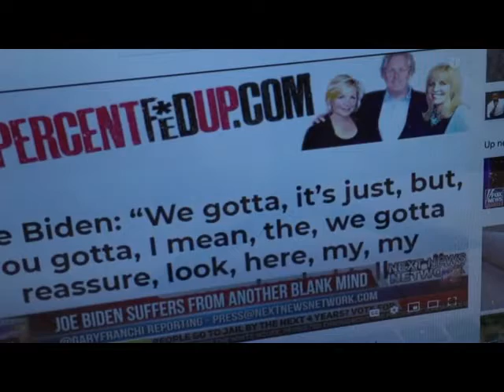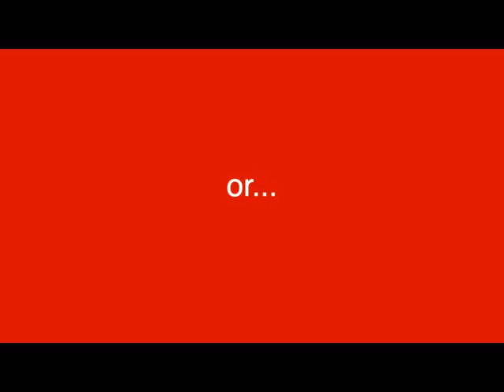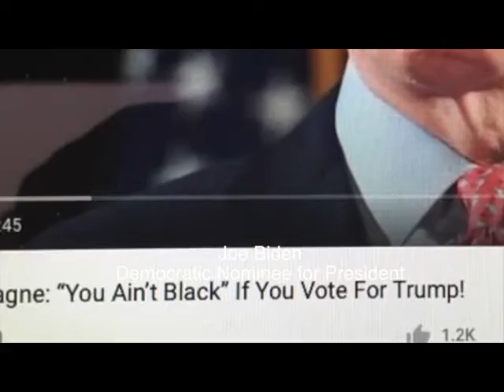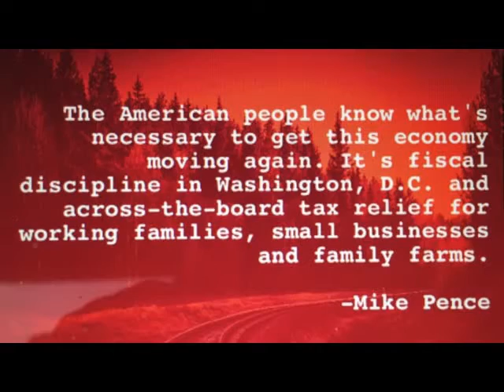Who are you voting for?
Please view my newest video clip and if it makes sense, forward it to all your friends. Thanks.